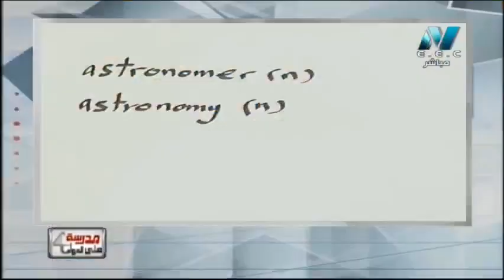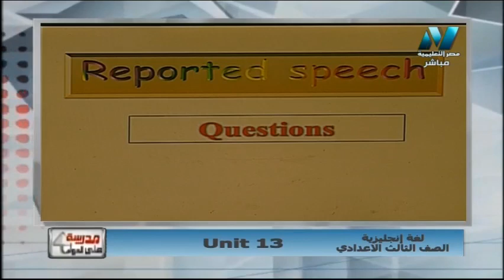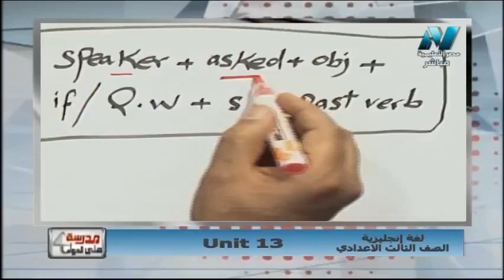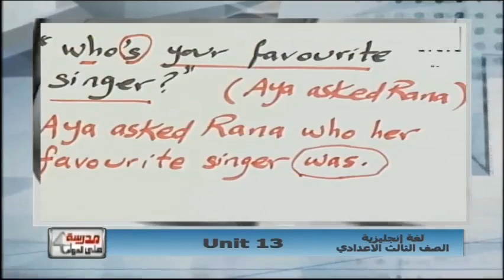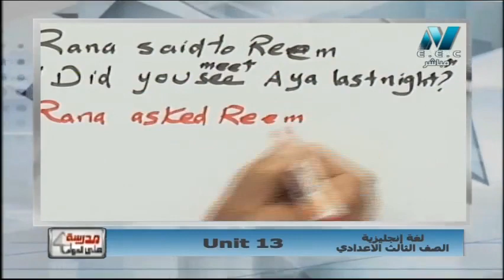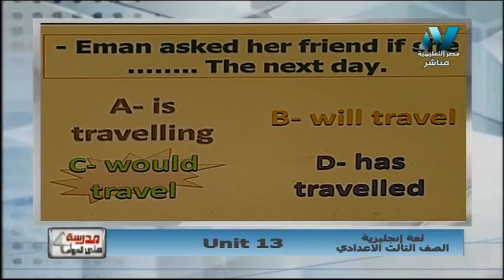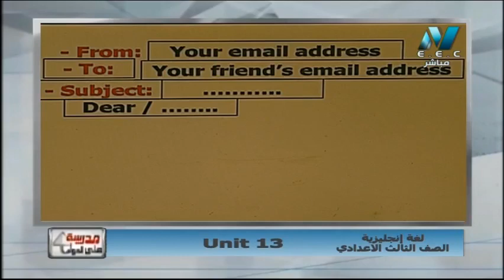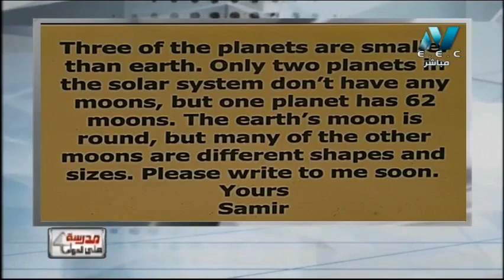لغة إنجليزية الصف الثالث الإعدادى 2019 (ترم 2) الحلقة 6 - Unit 13